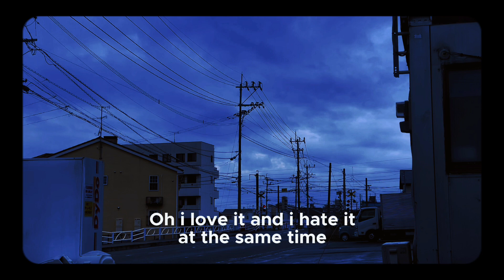You and I drink the poison from the same vine-Daylight |David Kushner |JeevanKC Shorts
Home town: Dang Nepal
Current live : japan